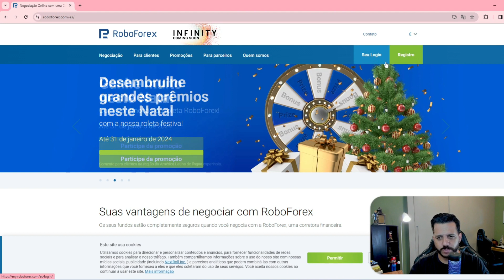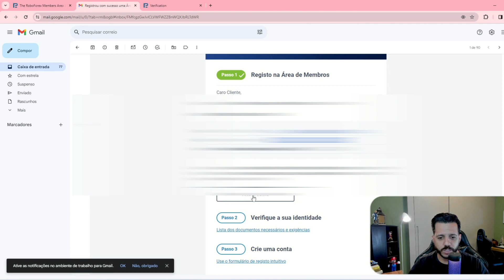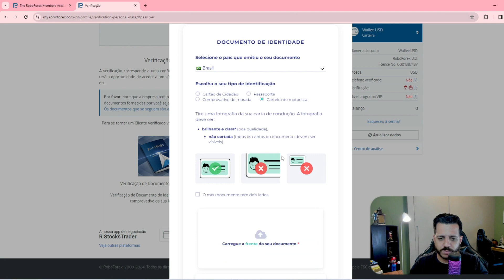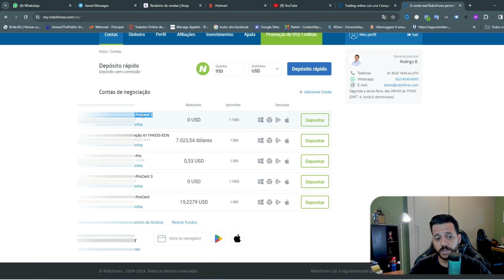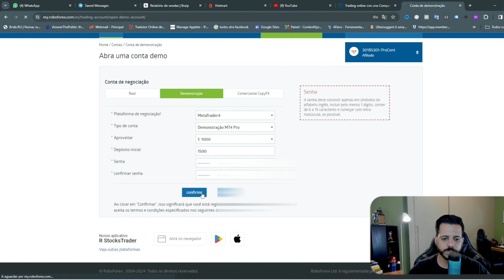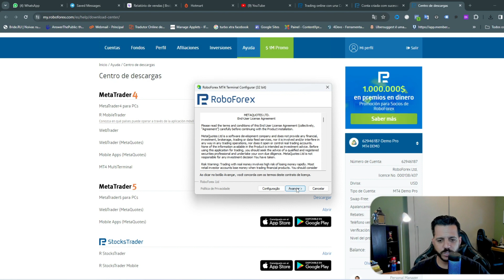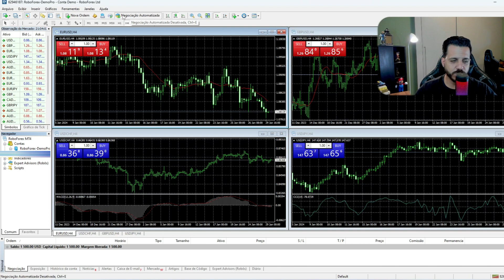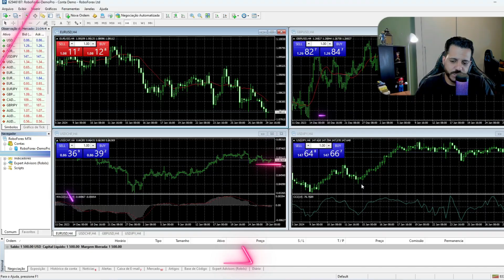Como escolher a corretora internacional perfeita para operar no mercado forex?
Você sabia que pode investir em Forex e fazer grana de verdade? Aprenda passo a passo a fazer parte desse mercado lucrativo e comece a fazer dinheiro iniciando o seu próprio investimento de forma simples! Não perca essa oportunidade de diversificar suas fontes de renda e ter uma vida totalmente próspera.